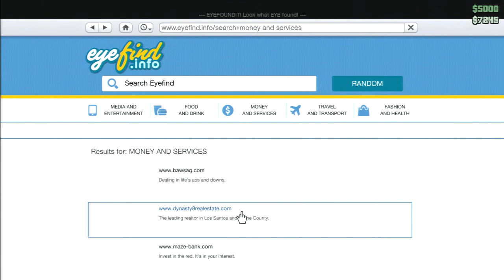Grand Theft Auto 5 131023 224) Not A Tourniquet, To Spare, Nor A Crutch, To Bare